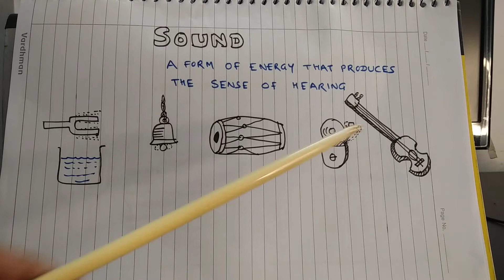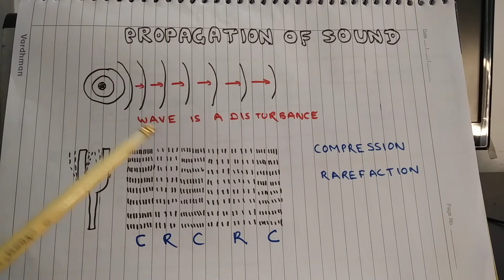आवाज ध्वनि या साउंड क्या है?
जब किसी चीज में वाइब्रेशन होता है तो उससे आवाज निकलती है। आवाज एक ऊर्जा है जिसके कारण हम सुन पाते हैं। साउंड का प्रोपागेशन हवा में कैसे होता है?
यह लेसन क्लास 9 सायंस के लिए  है।